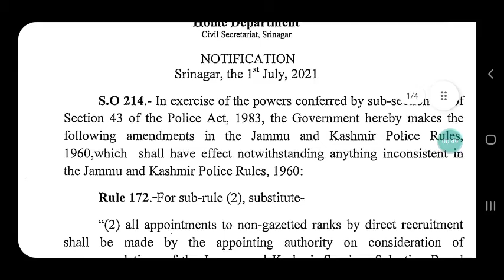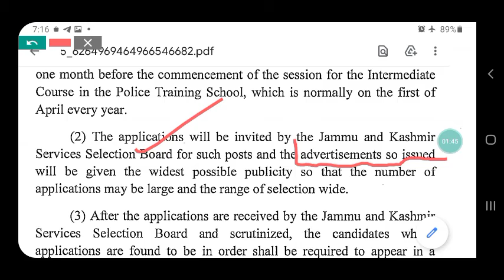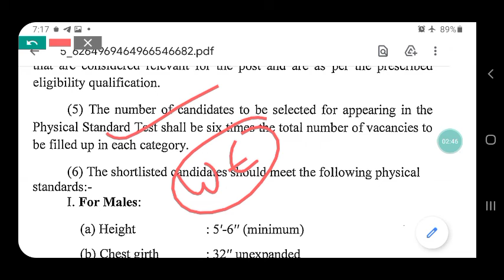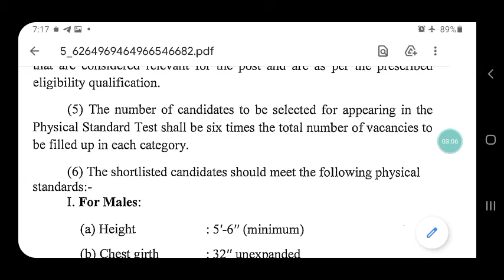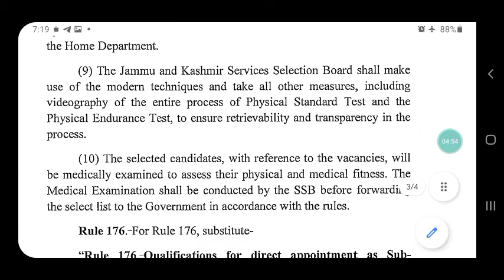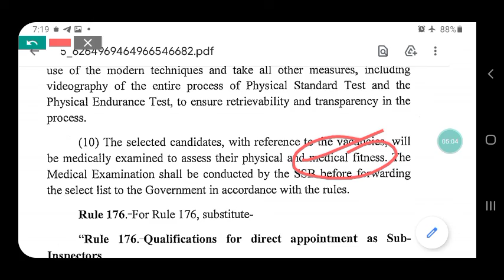J & K Police New Recruitment rule for upcoming SI 800+ Vacancies || @Study Point-JK